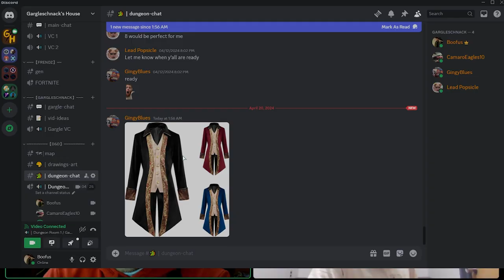Ghost Encounter & Large Drunk King!! - The Athemoi Archipelago - EP 8 - D&D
Welcome to our D&D campaign, The Athemoi Archielago! This is episode 8 we will be uploading the episodes of us playing weekly or more! We hope you enjoy the story line as much as we do!